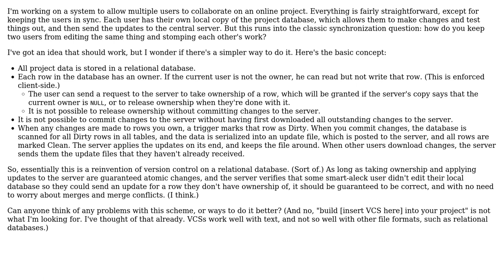Software Engineering: What's a good scheme for multi-user database synchronization?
With thanks & praise to God, and with thanks to the many people who have made this project possible! | Content (except music & images) licensed under CC BY-SA | Music | Images & others | With thanks to user Walter user Mason Wheeler and the Stack Exchange Network Trademarks are property of their respective owners. You are responsible for your own actions.